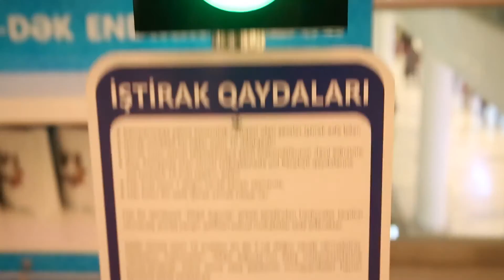"Məsuliyyətli sürücüyə biz cavabdehik" kampaniyası(23 noyabr-23 dekabr)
Məsuliyyətli sürücüyə biz cavabdehik layihəsi(23 noyabr-23 dekabr, 2016)